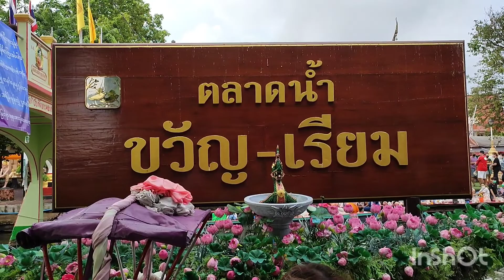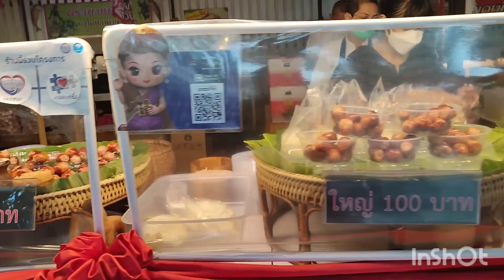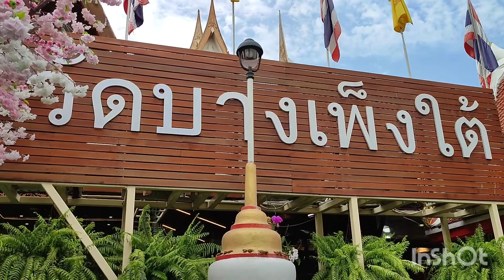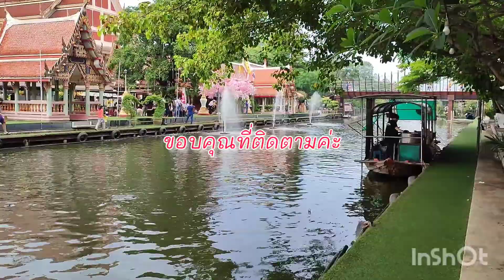ตลาดน้ำขวัญเรียม คลองแสนแสบ วัดบำเพ็ญเหนือ วัดบางเพ็งใต้ มีนบุรี กรุงเทพ tiwwajeerut Ep.32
ตลาดน้ำขวัญเรียม อยู่ระหว่างวัดบำเพ็ญเหนือกับวัดบางเพ็งใต้ เขตมีนบุรี
กรุงเทพมหานคร จะเปิดวันเสาร์ วันอาทิตย์ และวันนักขัตฤกษ์ จะมีทำบุญตักบาตรทางเรือ ตลาดน้ำขวัญเรียมเข้าได้ 2ทาง ทางวัดบำเพ็ญเหนือ เสรีไทย60 และทางวัดบางเพ็งใต้ รามคำแหง185
tiw wajeerut
ชอบคลิปนี้ ฝากกดlike กดแชร์ กดกระดิ่ง ติดตาม เพื่อเป็นกำลังใจในการทำคลิปต่อไปด้วยนะค่ะ ขอบคุณที่ติดตามค่ะ